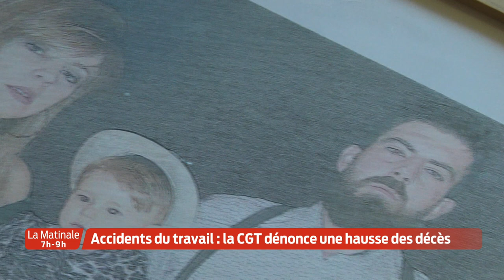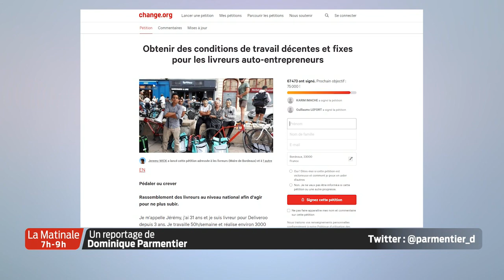La Matinale | Le JT | Mercredi 18 Novembre